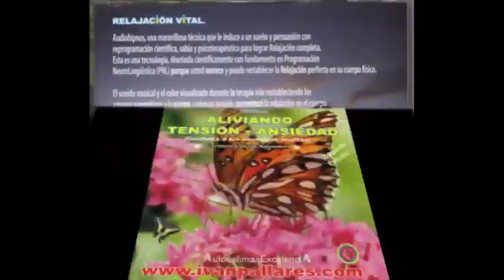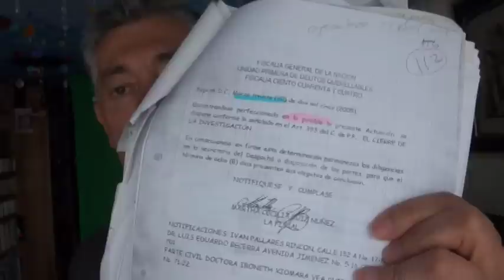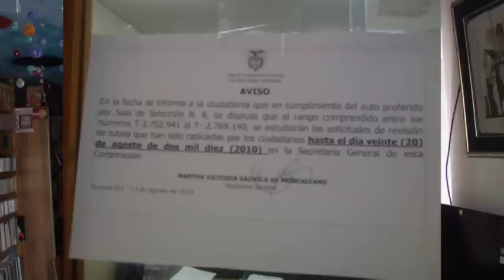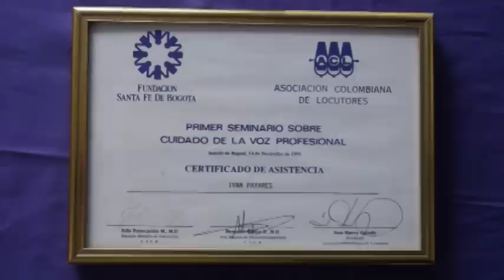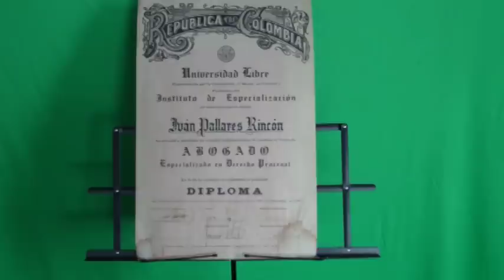Audiencia Penal Prescripción acción Penal defensor Iván Ivállri Pallares Rincon.mpg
Audiencia Penal Prescripción acción Penal defensor Iván Ivállri Pallares Rincón Bogotá Colombia celular 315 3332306 y